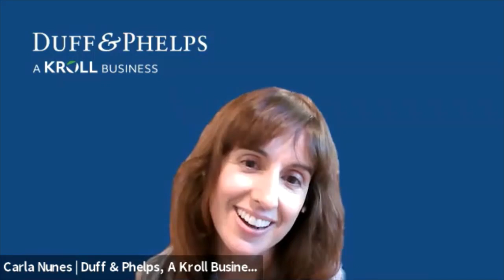Current ESG Landscape: Investor versus Company Perspectives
Panel session from the 2021 FMA Annual Meeting, "Current ESG Landscape: Investor versus Company Perspectives".

Carla Nunes, CFA, Managing Director, Duff & Phelps, A Kroll Business (Moderator)

Panelists: Tim Koller, Partner, McKinsey & Company; Lukasz Pomorski, Managing Director, AQR Capital Management; Luke Taylor, Associate Professor of Finance, Wharton School, University of Pennsylvania